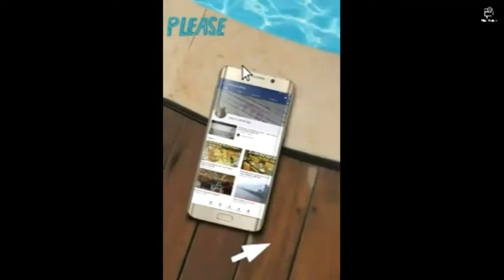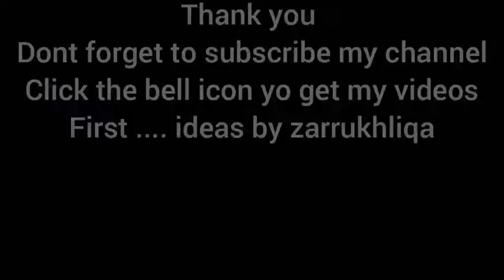speical chicken achar gosht recipe l easy recipe l[ new competition ]| 3 winners cash💡 prize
hello dear viewers i jope you would be fine dear ones ..
dear people their is comments competition must join us to
grt a cash prize do participate and 3 person will be winners
1st 1500 cash prize
2nd 1000 cash prize
3ed 500 cash prize
once try this recipe at you home .. everyone will love to eat it
its easy and change recipe ...
            to give suggestion or share something follow my official account
          zarrukhliqa.official
on face book ... zarrukhliqa
facebook page ... ideas by zarrukhliqa
                                         thanks...🌸